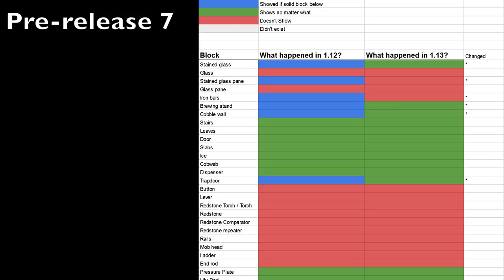Minecraft 1.13 – Pre-releases 7-10 – Cambios en mapas y corales, nueva opción para optimizar mundos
La versión final de Minecraft 1.13 "Update Aquatic" ya está disponible, pero he querido hacer este vídeo hablando de las modificaciones y añadidos de las últimas pre-releases (de la 7 a la 10) que me perdí por estar de viaje: cambios en los mapas y corales, una nueva opción para optimizar mundos anteriores, etc..

En los próximos días publicaré varios vídeos con las novedades de la 1.13, estad atentos al canal.

Aquí puedes encontrar todos los vídeos de las snapshots y pre-releases de Minecraft 1.13 Update Aquatic:

Puedes ver todos los vídeos de las snapshots de Minecraft 1.13 en su correspondiente lista de reproducción:

█████ Créditos █████